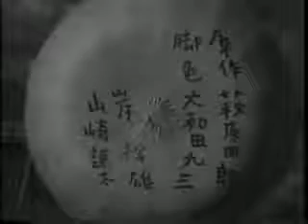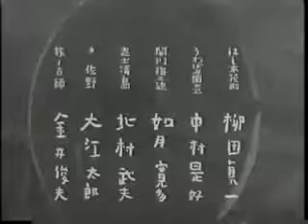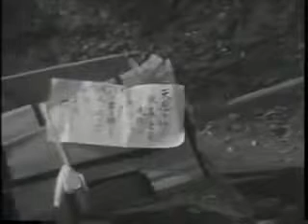エノケン 虎造の春風千里 石田民三監督 榎本健一 中村是好 広沢虎造 三益愛子 柳田貞一 宏川光子 1941年製作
エノケン 虎造の春風千里 1941年製作
監督 石田民三
出演　榎本健一 中村是好 広沢虎造 三益愛子 柳田貞一 宏川光子

江戸末期、捨て子だった与之吉は、料亭の主人の世話で今では立派な板前となった。だが、顔役の久兵衛に傷つけられた主人の仇を討って殺してしまう。主人の情から父親を捜し、ひと目その顔を見てから自首しようと与之吉は旅に出る。一方、親分の仇討ちの為、お人好しの團兵衛が与之吉を追いかけるが、お互い知らないうちに意気投合。さらに浪曲師に扮した勤王志士、女スパイらが入り乱れて、てにゃわんやの大騒動が起きる。
初めは与之吉の正月の挨拶から。観客に対するエノケンの新年の挨拶をも兼ねた魂胆に思える。
謡は時折入る。「そんな歌を口ずさんでいる場合ですか」という素っ気無い突っ込みも入って中々に面白い。
十兵衛を突如殺したとかで追われる身に。知らない間に殺している。
さっきまでおなごに制止を受けていたと言うのに。
そんなわけで逃亡の旅が。
その途中で赤子の世話に遭ったり、うわばみとの出会いがあったり。
ある夜、何処からとも無く聞こえる三郎太の浪曲を真似せんとするうわばみ。中々巧く行かない。
途中から浪曲が一々入り込んでくる。どこか歌舞伎狂言を髣髴させるテンポ。
やや詰め込みすぎた感がある。
知らない間に何かをしていたといった展開が多すぎるような。
所謂ジェットコースター型の展開になっており、よくよく映画に集中していないことには何がどうなったのかよくわからなくなってしまう。
元からこの89分構成だったらしい。もう少し間を取っても良かったような。
民三監督ならではの情緒風情、抒情的展開との調和は取れているとは思える。
さり気なくテレの哀愁を醸し出すときのエノケンの仕草が最も調和するときで、ドタバタの息抜きにもなっている。
うわばみは何故か関西弁なのだが、どうしてわざわざ関西弁にする必要があるのか良くわからず。
これはギャグの一環なのか。
暫くすると仇討ち云々はすっかり忘れられ、ラストに「もう仇討ちは止めじゃ！」などとのたまう。
そのラスト、三郎太は追われている身だとのたまう。
与之吉は三郎太に追われている身だと勘違いしていたとか。
三郎太は与之吉とそっくりさんの千秋一角に追われ、その先を与之吉うわばみが歩行していたのだとか。
なんとも複雑。
茲での一言が結構エゲツナイ。
この日本は（話の上では）古い因習を破らんとする維新の時。
「捨てる命は国のために捨てろ」
茲だけが完全に検閲対策の展開となっている。
映画音楽書物遊戯等断罪所より抜粋